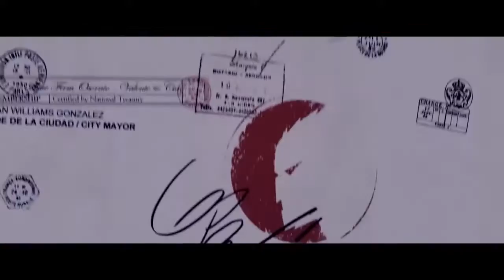UNDERDOGS Trailer 2015 New HD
UNDERDOGS Trailer 2015